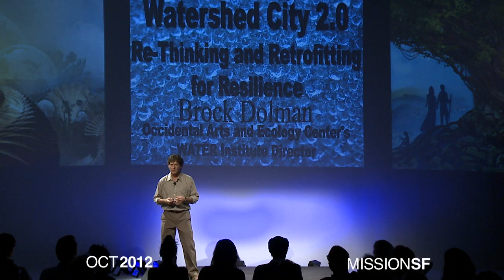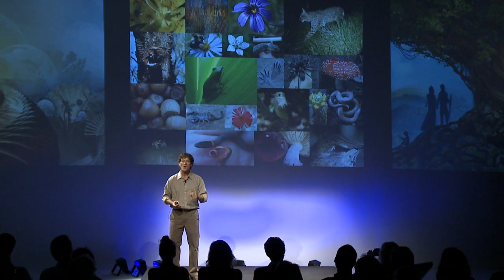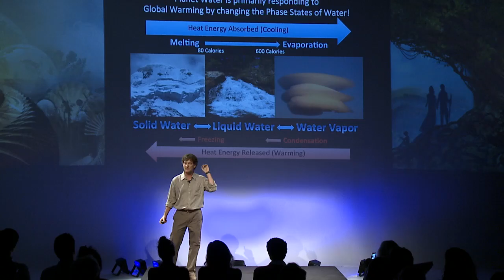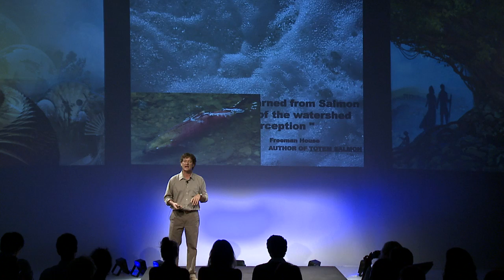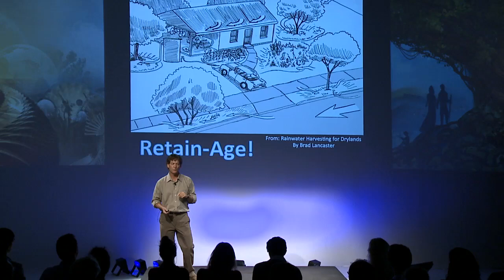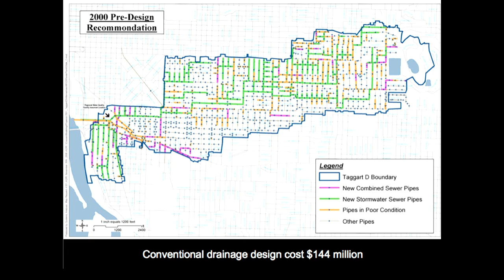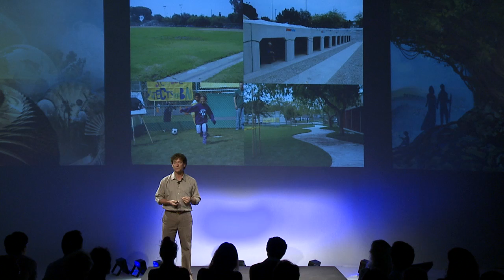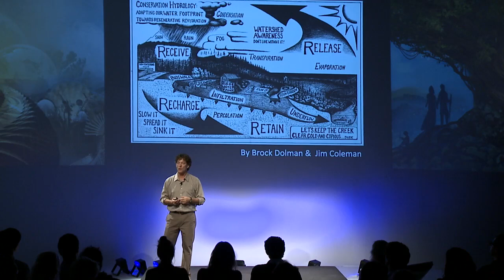Watershed 2.0 (re-thinking and retrofitting for resilience): Brock Dolman at TEDxMission City2.0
Director of the Occidental Arts and Ecology Center's WATER Institute and Permaculture Design Program, Brock co-directs its Wildlands Biodiversity Program, co-instructs Basins of Relations and permaculture-related courses, and co-manages the Center's biodiversity collection, orchards and 70 acres of wildlands. Living up to his specialized generalist nature, and rekindling the dwindling art of the peripatetic natural historian, his experience ranges from the study of wildlife biology, native California botany and watershed ecology, to the practice of habitat restoration, education about regenerative human settlement design, ethno-ecology, and ecological literacy activism towards societal transformation.